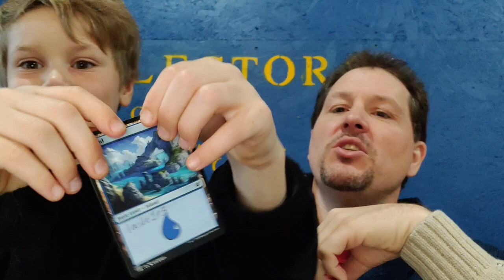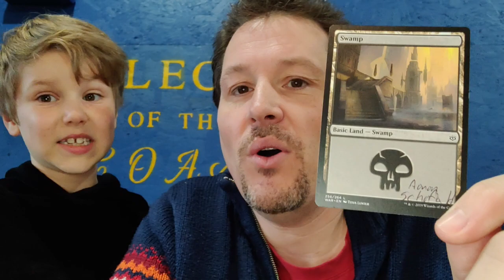Free Mystery Booster Subscriber Draw and Guess the card clue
Free re-guess for those that guessed the first time I uploaded this--you were all wrong.

Free Mystery Booster redraw and Guess the card Ikoria: Clue 3 . Good luck all!!!

When we set out on May 10th we needed 137. 85 down and 52 to go as of the time I post this video.

Coming up next:

Full Regular Ikoria Box Unboxing

Fireside chat.

First promo box 2.0 video --pending

The Faces of Dash - Fireside chat

For those waiting on promo boxes to start I am still waiting on a couple of boxes of cards in the mail to finish the boxes. The packs should be worth the wait. Everything is ready but the mail has been really slow on these and I am sorry about the wait for those that are anxious.

Patrons get great deals on cards and more!!!

We are offering an Ikoria Collector Booster opened on the channel and shipped to you for $31.10 CAD tax and shipping included. Read below for Collector booster contents.

Announcing $11 for 2 Ikoria packs opened and shipped.
Just have a few: Mystery Booster $11.50 shipped

Ikoria Collector Booster Contents
Each Ikoria Collector Booster contains 16 cards:

1 Godzilla Monsters Series card (foil or non-foil)
1 Showcase card or borderless Planeswalker (foil)
1 Rare or mythic rare (foil)
1 Showcase rare or mythic (non-foil)
1 Extended art rare or mythic (non-foil)

1 Ikoria Commander card (non-foil)
2 Showcase commons or uncommons (non-foil)
2 Uncommons (foil)
4 Commons or lands (foil)
1 Basic land (foil)
1 Token (foil)

SOLD OUT this time. E-mail us if you are interested joining us for the next round.We are announcing Collectors of the Coast Promotional Boxes 2.0. Each box will have between $35 & $40 of booster packs, including at least 2 Ikoria packs, and a variety of other boosters within including Iconic Masters, Mystery Boosters, Modern Horizons, Battlebond and more. No Dragonmaze or Fallen Empires allowed. Each box will also contain an Ikoria Foil full art land and a $3 plus single.
One box will also receive a $15 plus Ikoria card.
Previous singles included Heliod, Full art Dryad of the Elysian Grove & more!!!
Average value was well over $60 per pack!!

Our Serra Angel Level Patrons that help make this channel a success!

Ryan Martin
Casey Hart
Kurt Mcconnell

Maybe the best LGS there is.